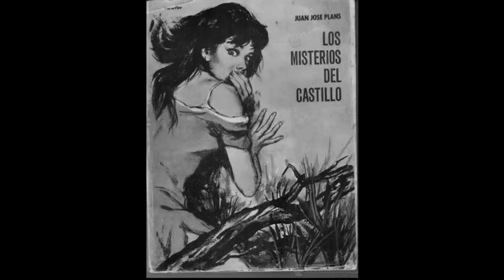76. LOS MISTERIOS DEL CASTILLO (RADIOTEATRO DE SUSPENSO Y TERROR)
HISTORIAS, ES UN PROGRAMA DE RADIOTEATRO ESPAÑOL DEDICADO AL SUSPENSO Y TERROR DIFUNDIDO POR RADIO NACIONAL DE ESPAÑA.